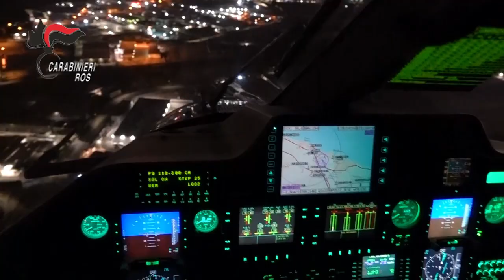ROS: Operazione “Omnia Nostra”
a carico di 32 soggetti indagati a vario titolo per associazione mafiosa aggravata dalla disponibilità di armi, traffico di stupefacenti, tentato omicidio, porto abusivo e detenzione di armi, intestazione fittizia, autoriciclaggio, favoreggiamento personale, estorsioni, truffe aggravate, furto aggravato e ricettazione, aggravati dal metodo mafioso e compiuti al fine di agevolare l’attività dell’associazione mafiosa operante nel comprensorio garganico di Manfredonia, Mattinata, Monte Sant’Angelo (fraz. Macchia) e Vieste.